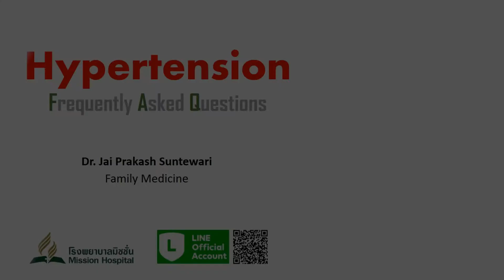High Blood Pressure (Hypertension) by Dr. Jai Prakash Suntewari - Family Medicine, Mission Hospital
What is High Blood Pressure(Hypertension)?
What are the Symptoms?
What if I don’t treat my BP?
How to Diagnose?
What are the Treatments?
What is Resistance Hypertension?
What are the long term implication?